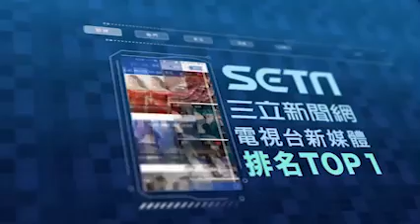西街少年│綁架犯揮鐵鏟襲擊！游亞魚飛天剪刀腳制伏帥炸 Westside Story │ Vidol.tv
游亞魚根本是西街救世主阿~~~